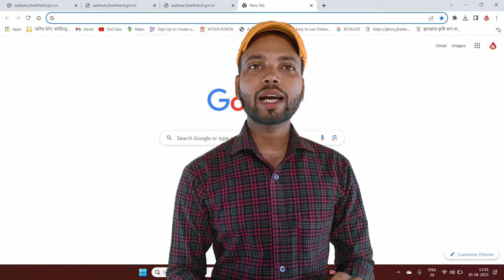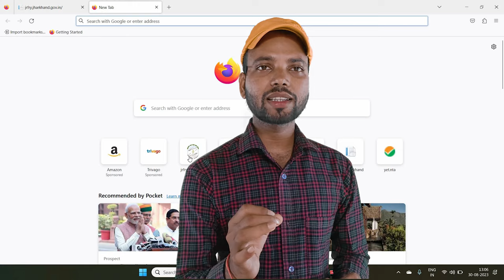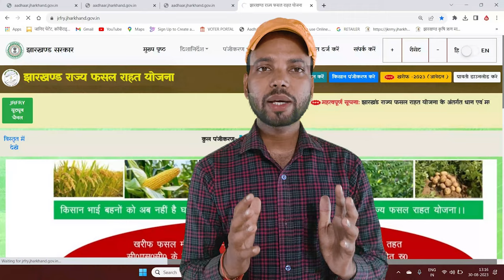The Service is Unavailable | jharkhand rajya fasal rahat yojna | Manoj Pandit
सार्वजनिक धन और किसानों के कल्याण दोनों को सुरक्षित रखने के लिए राज्य सरकार द्वारा झारखंड राज्य फसल राहत योजना (JRFRY) के नाम से एक नई योजना की घोषणा की गई है। यह योजना मुख्य रूप से किसी भी प्राकृतिक आपदा और प्राकृतिक दुर्घटनाओं के कारण फसल क्षति की स्थिति में कृषकों को आर्थिक सहायता प्रदान की जा सके।

झारखण्ड राज्य फसल राहत योजना (JRFRY) फसल बीमा योजना न होकर फसल क्षति होने पर किसानों को प्रदान की जानेवाली एक क्षतिपूर्ति योजना है। यह किसानों को प्राकृतिक आपदा के कारण फसल क्षति के मामले में सुरक्षा कवच प्रदान करने तथा एक निश्चित आर्थिक सहायता प्रदान करने के संकल्प को पूरा करेगा। यह योजना भू:स्वामी तथा भूमिहीन किसान, दोनों को आच्छादित करेगा। किसानों को इस योजना के तहत किसी भी प्रकार के फसल बीमा प्रीमियम भुगतान करने की आवश्यकता नहीं होगी तथा उन्हें सीधे तौर पर सरकार द्वारा फसल क्षति की स्थिति में आर्थिक सहायता प्रदान की जायेगी।